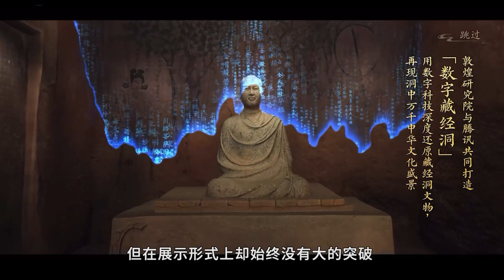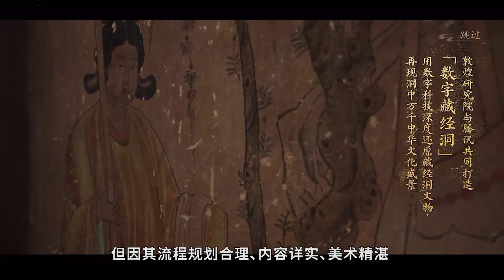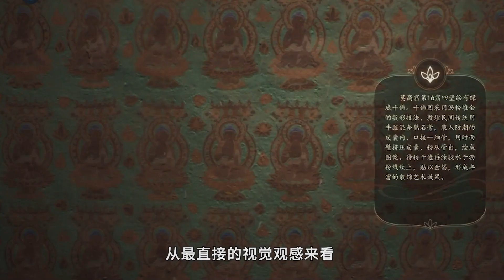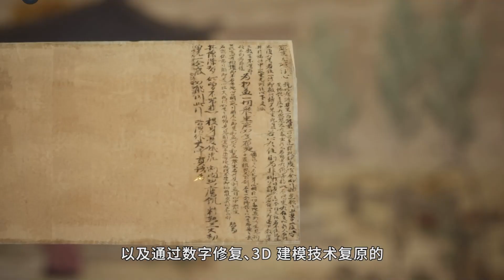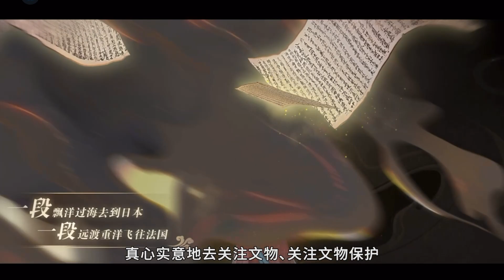IGN CHINA 雲遊敦煌「數字藏經洞」評測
「數字藏經洞」其本質上就是一個短小精幹的新形態文博產品，憑藉精美的畫面、高精度的建模、精巧的故事編排在很短的時間裡讓我這個門外漢對藏經洞、對敦煌莫高窟、對那些散失的文物有了十分感性的初步認識，並且產生進一步深入學習的衝動，這可能是多少次走馬觀花的參觀、多少次心不在焉的語音講解都無法達到的效果。